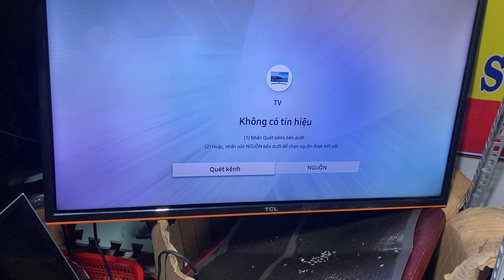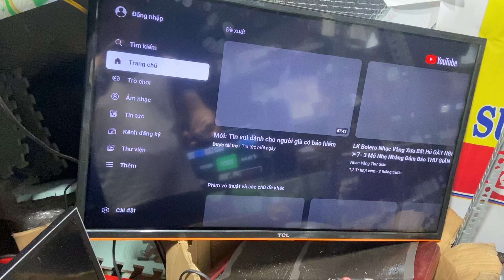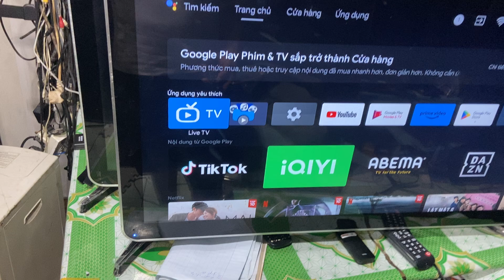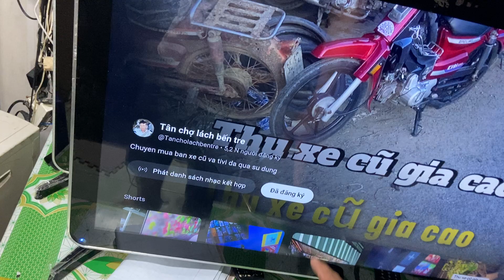32in WiFi nhanh mượt zin dep 2trieu